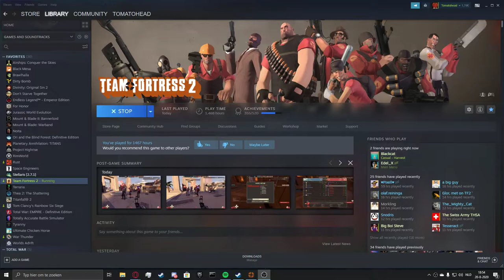There is nothing wrong with Team Fortress....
TF2 is fine, it's fun and fine. Nothing is wrong. NOTHING. *says whilst sweating profusely*

If you don't like the Video ur fat.